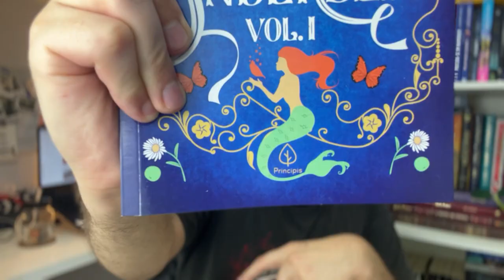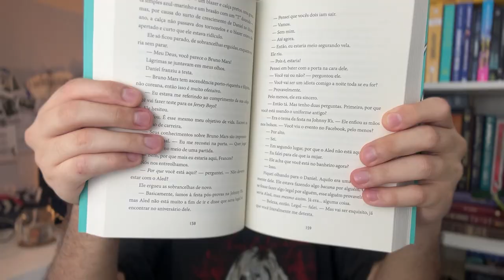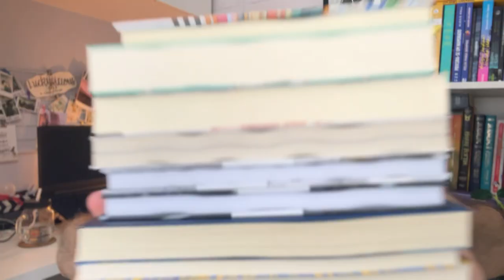BOOK HAUL: TODOS OS LIVROS INCRÍVEIS QUE GANHEI DE PRESENTE DE ANIVERSÁRIO | Canal Luckyficious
Ganhei livros incríveis de aniversário! Tanto do pessoal que me acompanha na Twtich, quanto aqui no YouTube. Muito muito obrigado! Vocês são incríveis e fiquei extremamente feliz. Espero que gostem desse book haul!